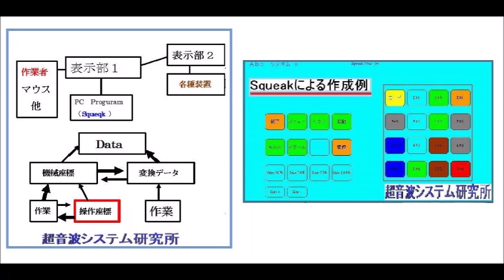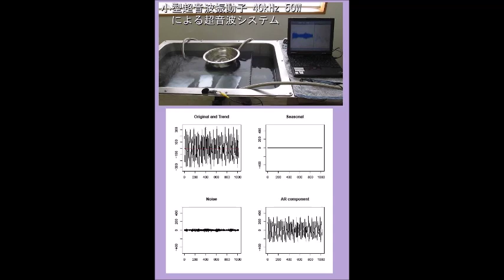超音波実験動画・写真（超音波研究に関する動画・スライドショー）